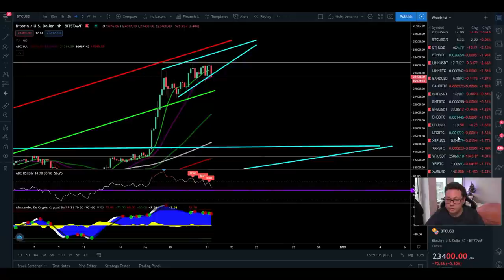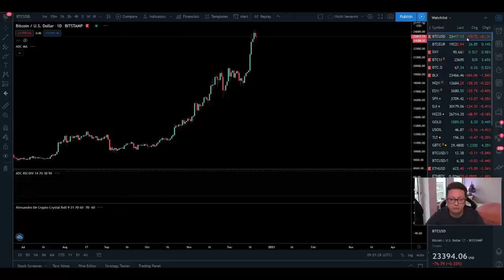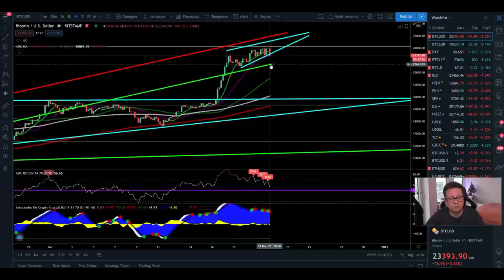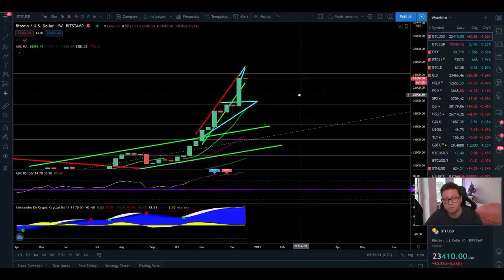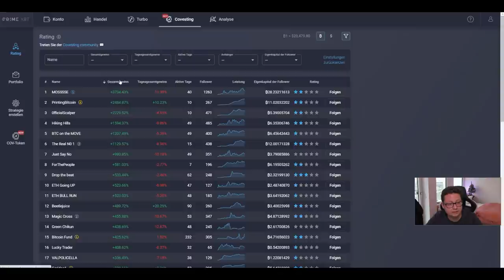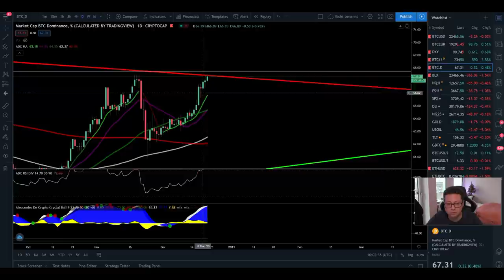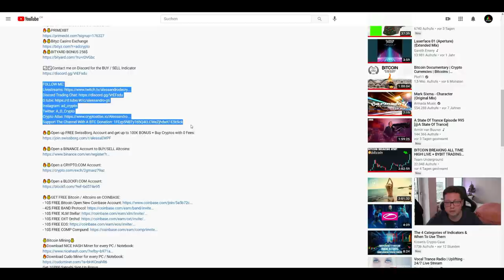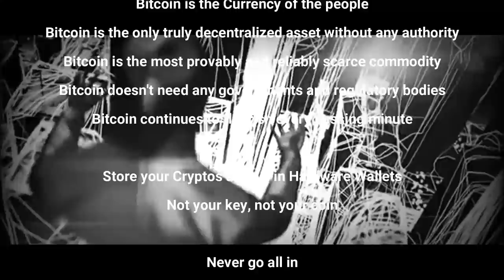BITCOIN BEARISH PATTERN RISING ¦ BIG CORRECTION THIS WEEK? ¦ BITCOIN Technical Analysis 21,12,2020 ₿